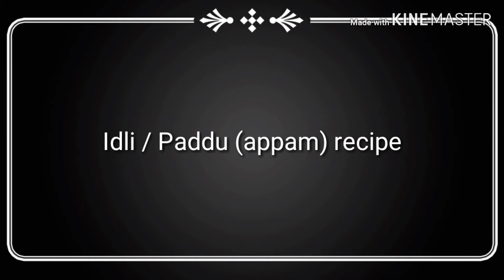Authentic South Indian Breakfast- Part 1 Idli n Paddu Recipe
Part 1 - Idlis n Paddu
Part 2 - Coconut chutneys n dry red chutney ( gun powder)

Join me to facebook page: Namita AshiNishi for my Diwali celebration pics n my videos